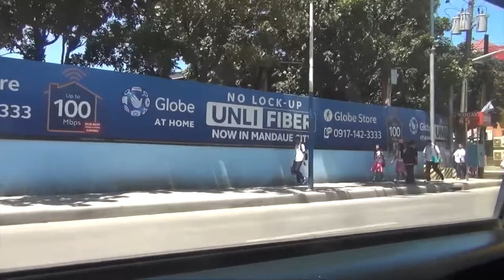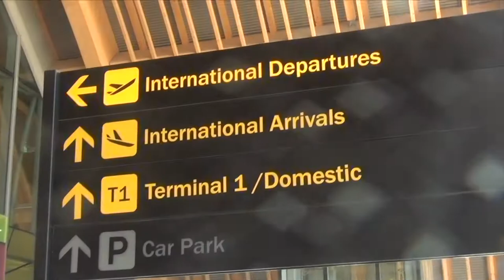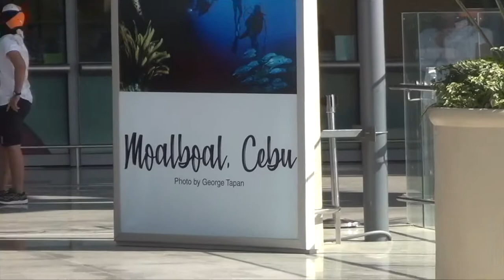CebutoManchester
Filipiny, Moalboal, Cebu City, Mactan Airport